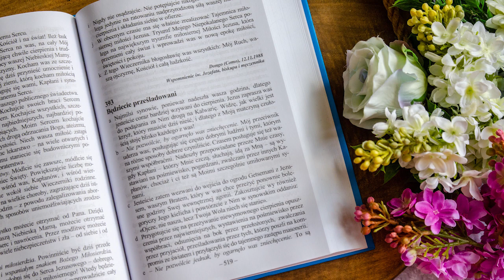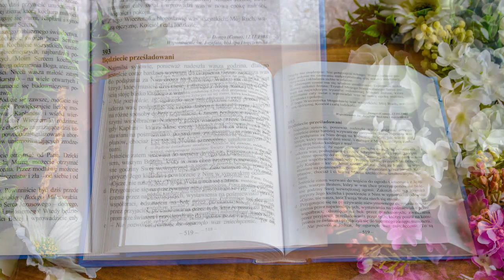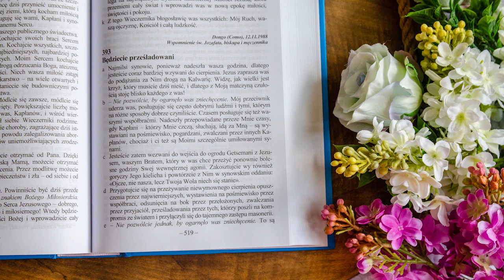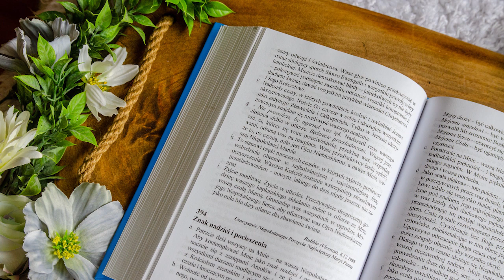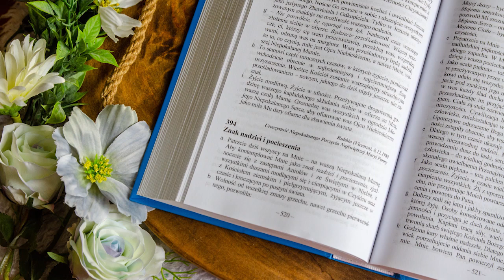Proroctwa Maryi na czas próby Kościoła i świata | Ks. Gobbi [393] BĘDZIECIE PRZEŚLADOWANI